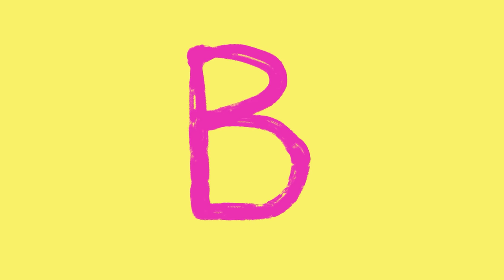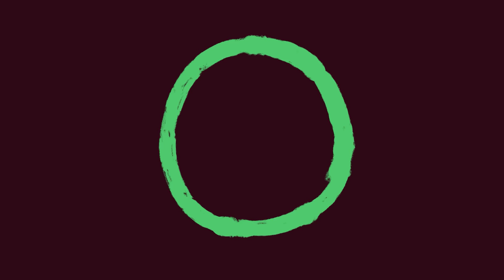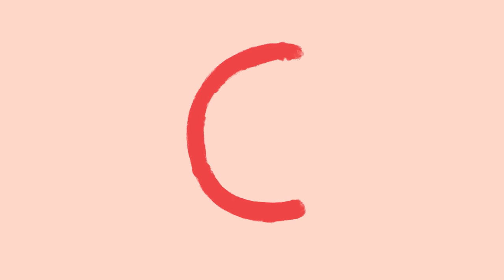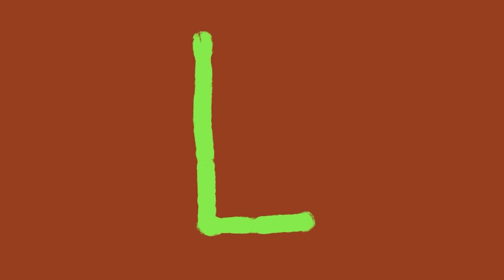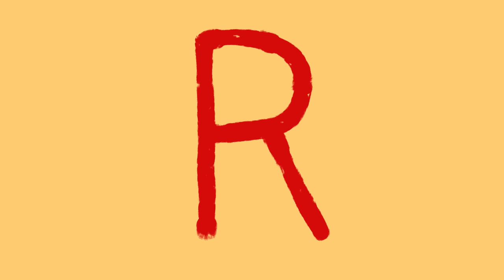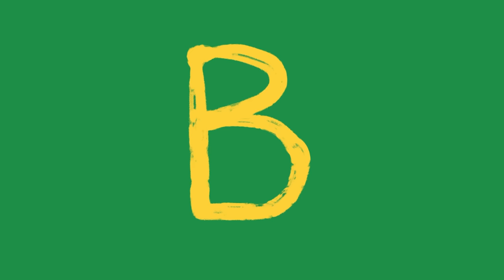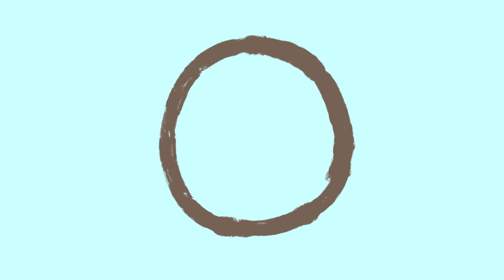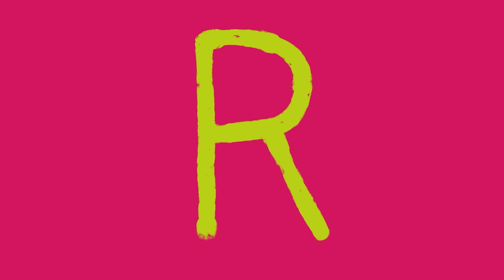Halloween ABC Special | Club Baboo Dinosaur | Learn the spooky alphabet | G is for GHOOoOoOst!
Halloween ABC Learn Dinosaurs for kids with Club Baboo! Trick or Treat with Baboo and his dinosaur friends. This halloween cartoon compilation is great for kids to learn the names and sounds of scary dinosaurs. This video contains a dinosaur fight, a dinosaur abc, dinosaur guessing games, dinosaur puzzles and more! Learning dinosaurs is fun with Club Baboo!

00:00:00 Halloween ABC
00:02:13 Welcome to Club Baboo
00:02:19 Help Baboo solve this Halloween Puzzle
00:04:29 Scary Animal ABC
00:06:41 Baboo's friends go trick or treating and find a scary Velociraptor
00:09:58 Wrong Head Halloween Costumes - Dracula, Frankenstein, Witch, Mummy
00:12:23 Scary Animal ABC
00:16:33 Baboo helps the Ornithomimus get her egg back from a scary Oviraptor
00:19:05 Carnotaurus Bones
00:21:47 Building a Parasaurolophus
00:23:35 Dino ABC
00:25:48 Pterodactyl Bones
00:28:43 Baboo rides an Ichthyosaurus and is chased by a scary Mosasaurus
00:31:39 Baboo and friends are playing beachvolleyball with an ELASMOSAURUS
00:33:10 Building a Pterodactyl
00:34:53 Nodosaurus
00:35:19 Wrong Head Fairytale - Dragon, Knight, Princess, Witch
00:37:44 Brachiosaurus
00:38:34 Building a Triceratops
00:40:37 Brachiosaurus
00:41:27 Baboo saves the Triceratop-babies with the help of a Brachiosaurus from an angry Pterodactyl
00:44:29 Baboo and a baby Triceratops are playing fetch with a tennis ball and are attacked by a Velociraptor
00:47:20 A dino fight between a Triceratops and a T-REX
00:49:43 Wrong Head Animals - Crocodile, Hippopotamus, Quail, Cheetah
00:52:10 Counting Dinosaurs
00:53:00 A dino fight between a Dimorphodon and a Parasaurolophus
00:55:27 Wrong Head Dinosaurs - Pachycephalosaurus, Riojasaurus, Giganotosaurus, Ichthyosaurus
00:57:52 Building a T-Rex
00:59:43 Playing the High Striker game at the carnaval fair
01:00:53 Making funny pictures in the photobooth
01:02:36 At the fun fair
01:03:50 More fun at the fair

Club Baboo is a family friendly  youtube channel with an emphasis on cute learning videos for kids. We offer the best way to learn about animals, dinosaurs, ABC's, numbers, shapes and colors. Please enjoy this fun compilation of cartoons.